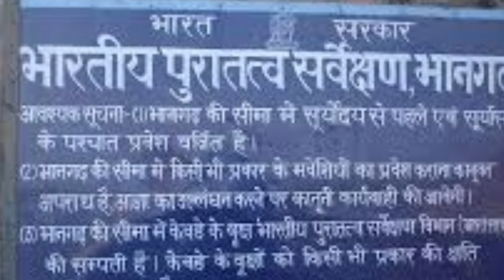Bharat ra sabuthu bhayanak jaga part - 4[ଓଡ଼ିଆ] India's most Haunted place in Odiya.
scare us in our dreams. If this is not enough to digest then let us brief you about some best-haunted places in India that would really give you that real jolt. Drowse yourself in a pure hair-raising experience on most haunted places in India.